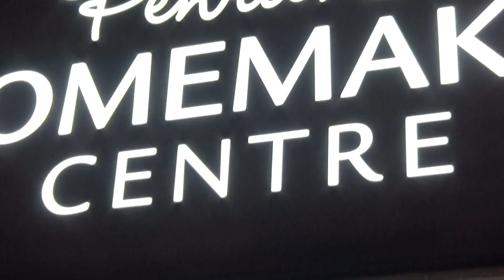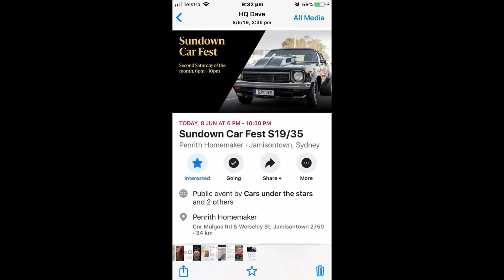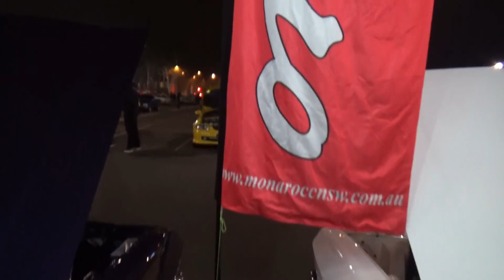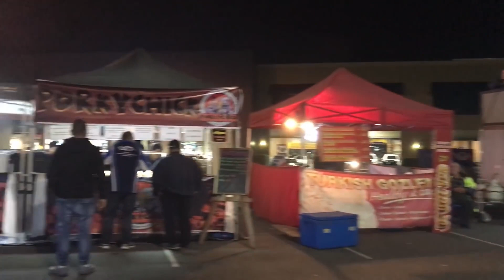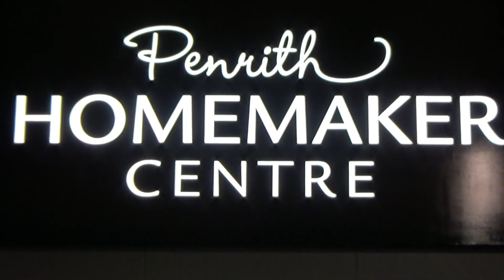Cars under the Stars Penrith Homemaker Centre, June 2019